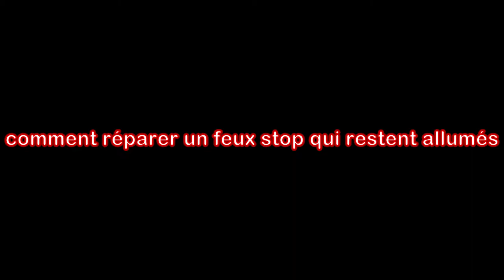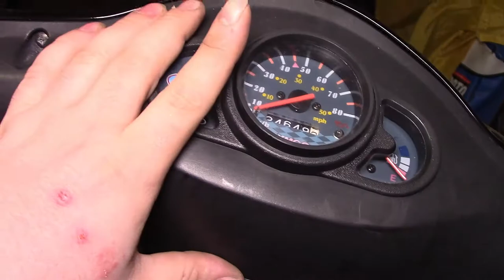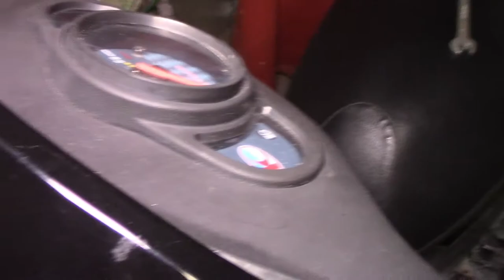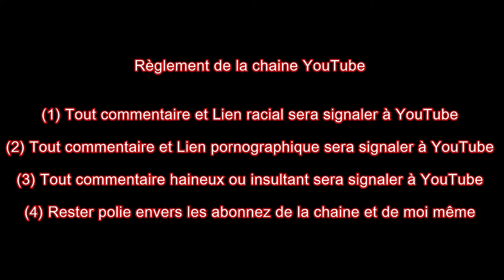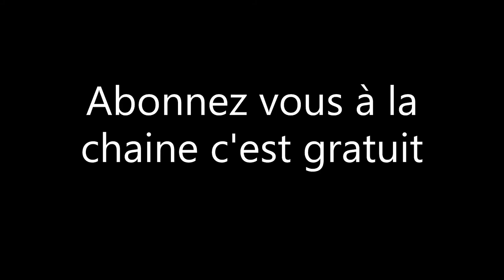comment réparer un feux stop qui restent allumés